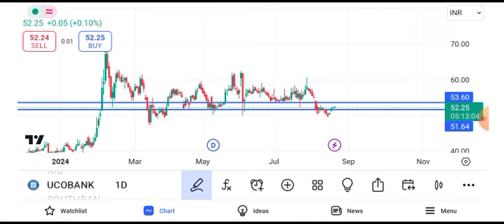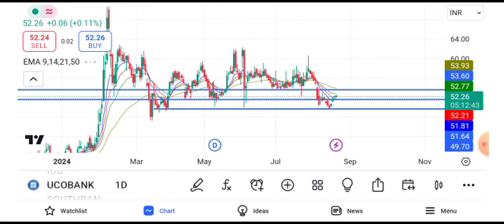uco bank share latest news today